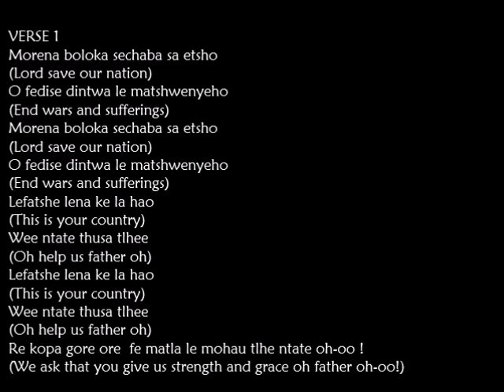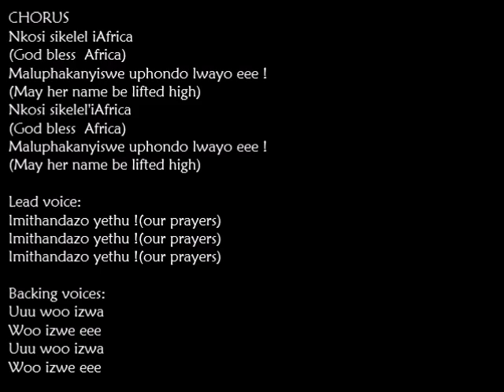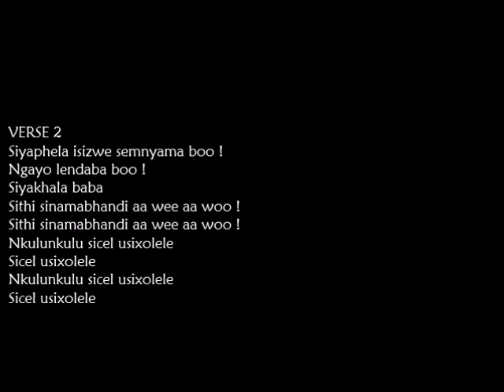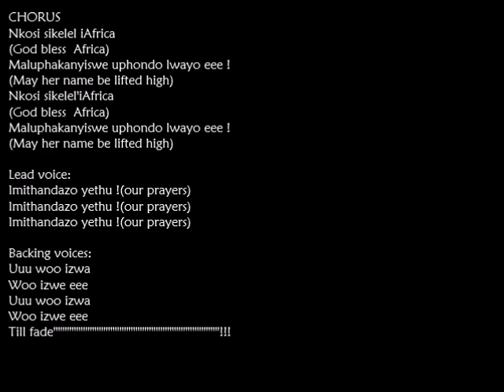Penwell kunene-morena (Bambelela)